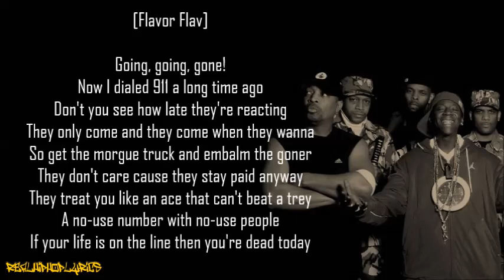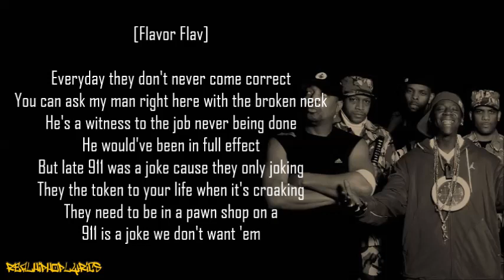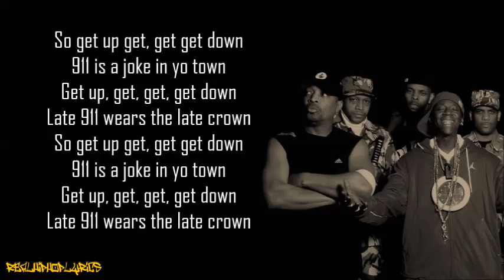Public Enemy - 911 Is a Joke (Lyrics)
Artist/Group: Public Enemy
Album: Fear of a Black Planet
Released: 1990
Label: Def Jam/Columbia

"911 Is a Joke" is a 1990 song by American hip hop group Public Enemy, from their third album, Fear of a Black Planet. The song is solely done by Flavor Flav. It was released as a single and became a hit in June 1990, reaching number 15 on the Hot R&B/Hip-Hop Singles & Tracks chart, and number one on the Hot Rap Singles chart, becoming their second number-one rap chart hit after "Fight the Power". It also reached number one on the Bubbling Under Hot 100 Singles chart. This was due largely to its sales, which were unusually high for the level of mainstream airplay it received; Billboard reported that only one of the stations on its Top 40 panel was playing it.

The song is about the lack of response to emergency calls in a black neighborhood, but specifically references the poor response by paramedic crews and not the police, which is a common misconception regarding the track; the "911" in the title of the song refers to 9-1-1, the emergency telephone number used in North America.

The song was written by Public Enemy member Flavor Flav and producers Keith Shocklee and Eric "Vietnam" Sadler of The Bomb Squad, Public Enemy's production team. Flavor Flav is the featured vocalist.

Among the samples used in "911 Is a Joke" is Vincent Price's laughter from "Thriller" by Michael Jackson. Other samples include "Flash Light" by Parliament, "Misunderstood" by Mico Wave, "Think (About It)" by Lyn Collins, "Gottago Gottago!" by Robin Harris, "Devil With the Bust" by Sound Experience, "Feel Like Dancing" by Wilbur "Bad" Bascomb, and "Hit by a Car" and "Singers" by Eddie Murphy. According to law professors Peter DiCola and Kembrew McLeod, if the samples used on "911 Is a Joke" and the other tracks on Fear of a Black Planet had been cleared for copyright under 2010 rates, each copy of the album would have generated a loss of five dollars per album sold, instead of a profit.